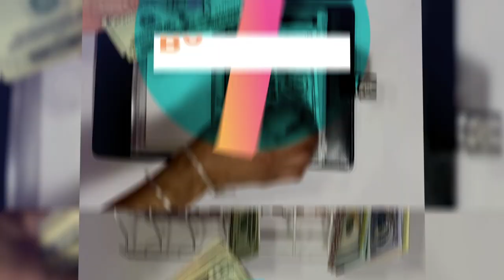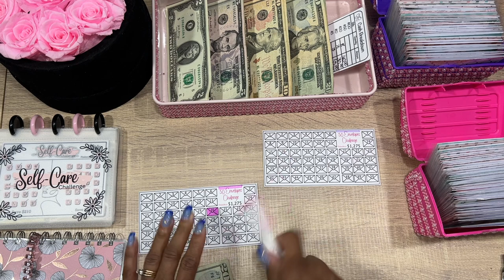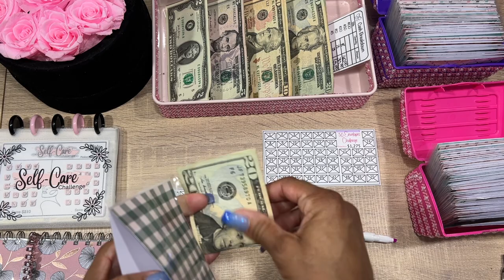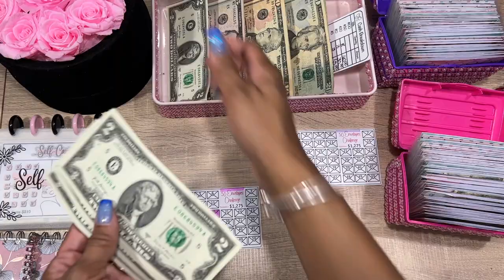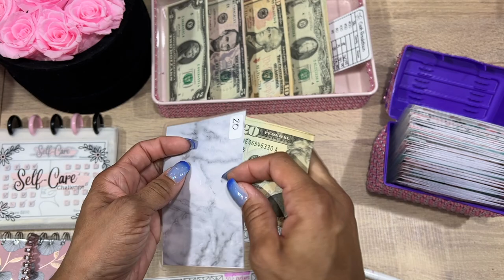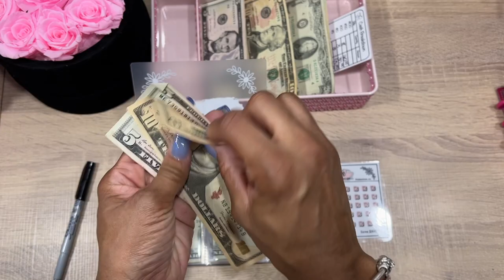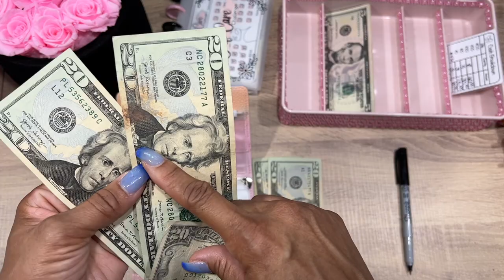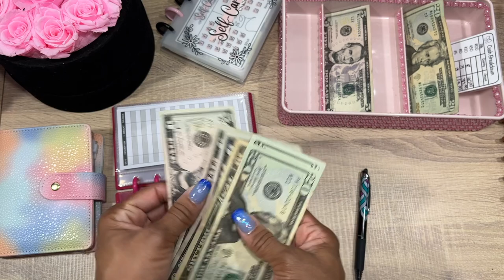STARTING BACK! MY 50 ENVELOPES CHALLENGE| X2 | SELF CARE CHALLENGE |NEW BINDERS | CASH STUFFING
Thanks for stopping by to join me on my Budgeting journey. Today we will be restarting my 50 envelopes savings challenge! yeah! |  oh and also self care savings challenge | getting back on track

If you need more info on budgeting and budgeting essentials, here is a one stop shop to get ya started. Lots of budget PDFs and other items I use on my channel.
Or visit me on Etsy

I WOULD LOVE TO HAVE YOU HERE:
Oh! YOU have a friend or two who you are trying to get on the budgeting bandwagon? Well SHARE this channel or video away!  They're only a SHARE button away to join also!

BUDGETING STUFF: (EARN EXTRA CASH OR REWARDS)

AMAZON STORE FRONT

Eccolo Wellness Cards:

Pilot Frixon erasable Pens:

Moterm Black Croc A7 Planner wallet:

Pink Bling Hello Kitty Calculator:

BIC WhiteOut EZ Correct:

Mildliner Highlighters:

Muji Japan Pens:

Clear pink glitter Applewatch band: